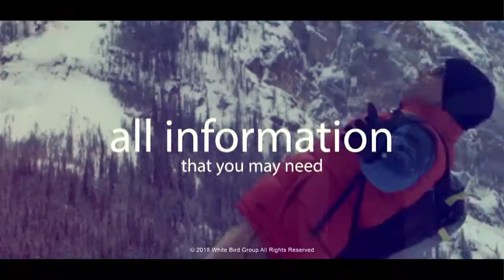اقامت پرتغال با خرید ملک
اقامت پرتغال با هرید ملک 350000 تا 500000 یورویی در این کشور زیبای اروپایی